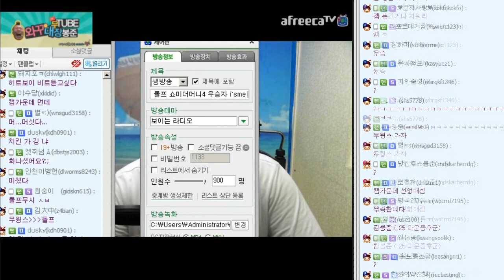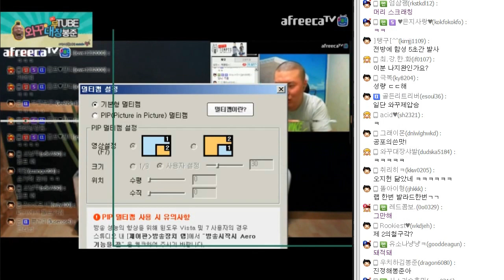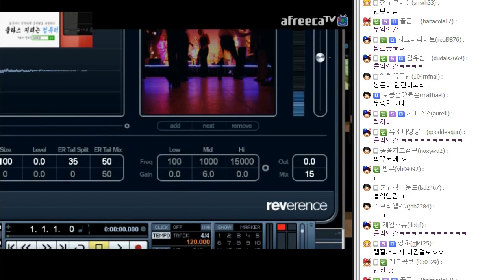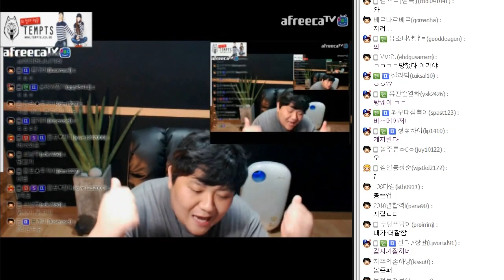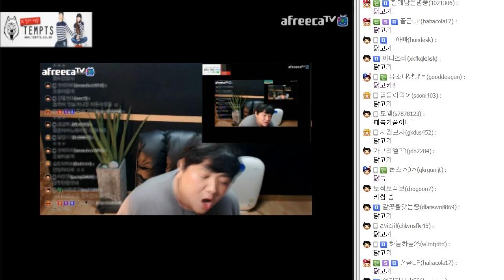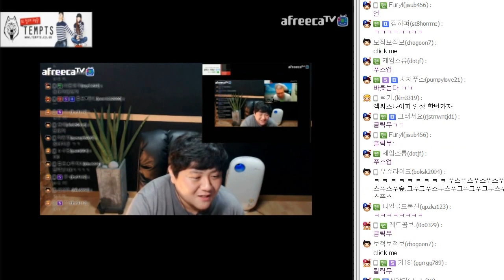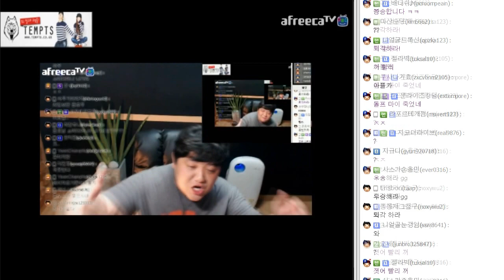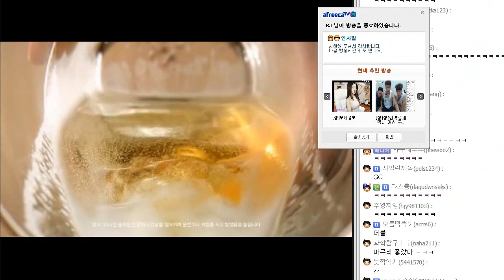봉준vs돌프 ★랩배틀!★아프리카 랩 원탑을 가려라!!(2015.6.29방송)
아프리카 원탑 랩퍼는!?
자칭 원탑 봉준이
타칭 원탑 돌프!
과연 승자는!?